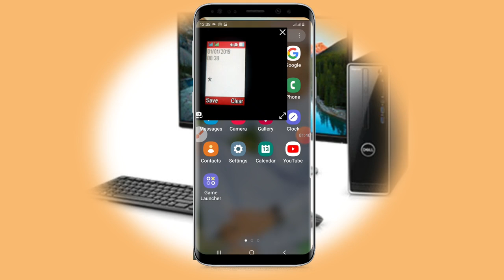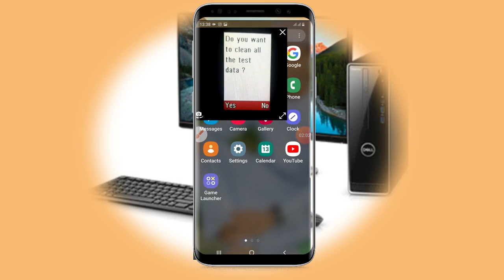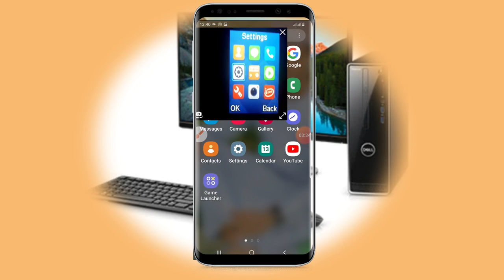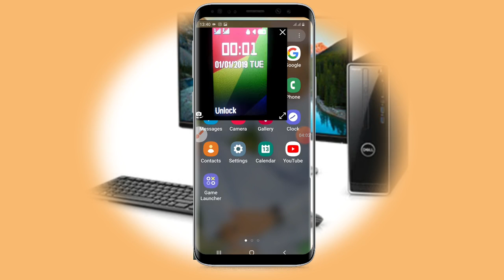Yadda zaka cire kiley